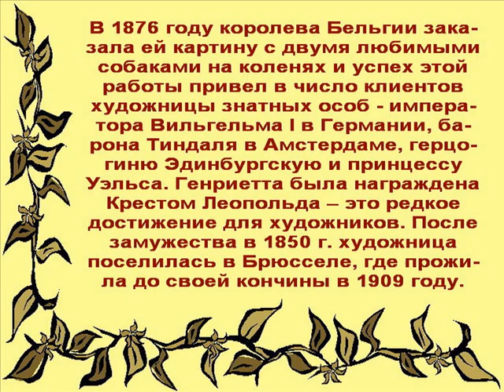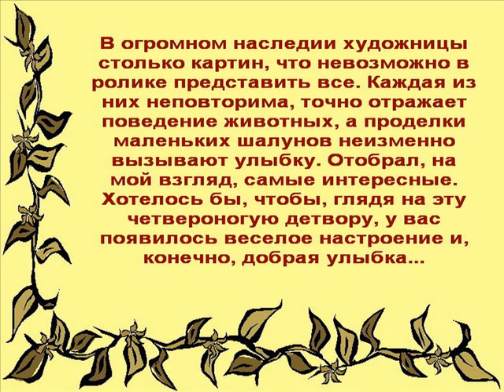Автор. ролик В.Тищенко. Прекрасные и удивительные.wmv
Кошки и собаки Henriette Ronner-Knip